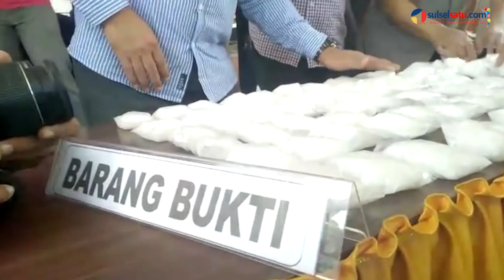Polres Parepare Gagalkan Penyelundupan 7 Kg Sabu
SULSELSATU.com, PAREPARE – Polres Parepare merilis hasil penangkapan narkotika jenis sabu-sabu seberat 7 kilogram (Kg), di halaman kantor Mapolres, Rabu (24/10/2018).

Pada kesempatan itu, Kapolres Parepare, AKBP Pria Budi mengaku, penangkapan barang haram tersebut dilakukan pada Jumat 19 Oktober lalu di kawasan Pelabuhan Nusantara.

Penulis: Andi Fardi
Video Editor: Andi Hermanto
Editor: Awang Darmawan